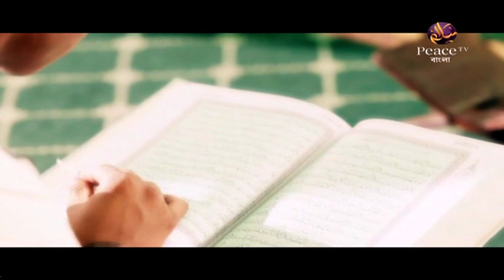১৯. পারিবারিক আদর্শ। শাইখ আব্দুর রাজ্জাক বিন ইউসুফ। পিস টিভি বাংলা